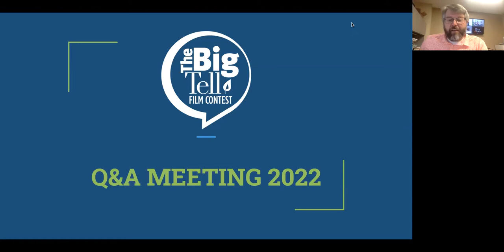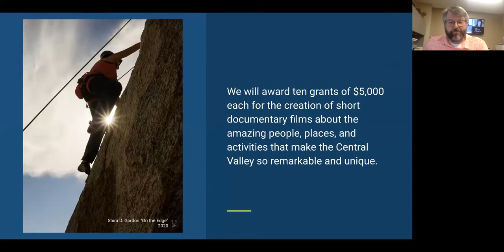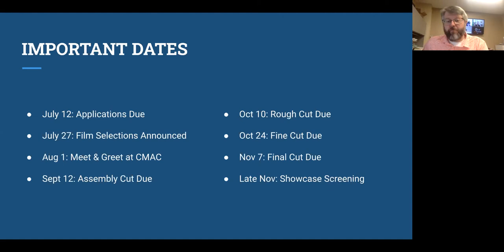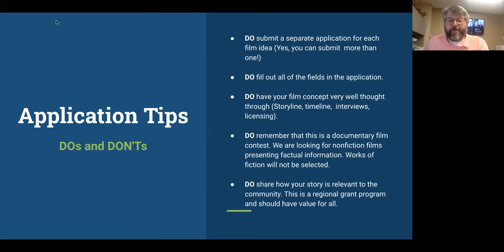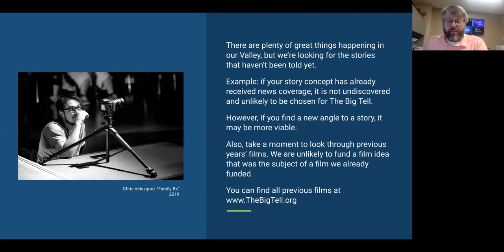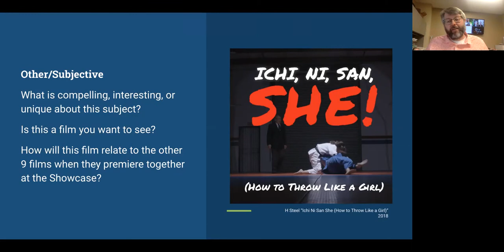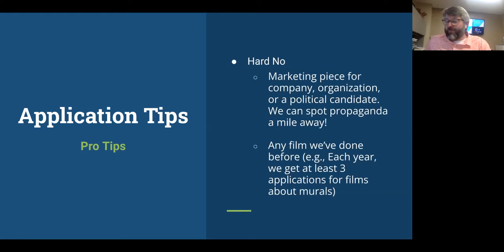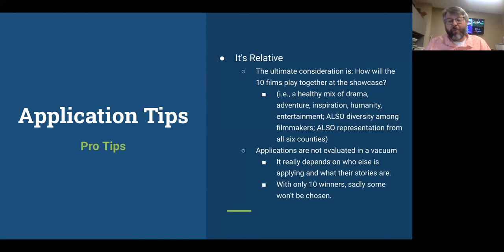The Big Tell 2022 Application Q&A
Are you interested in applying for The Big Tell and a chance to receive a $5,000 grant to produce your own documentary film? Learn what it takes to write a winning application. For more information and the application